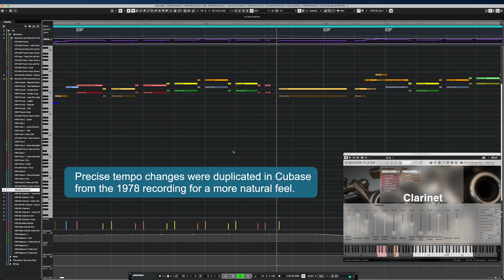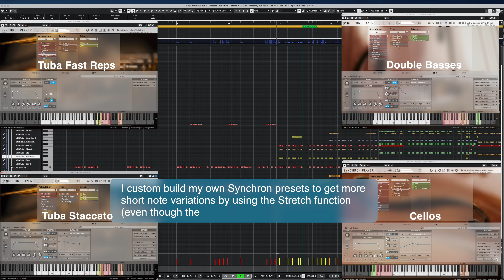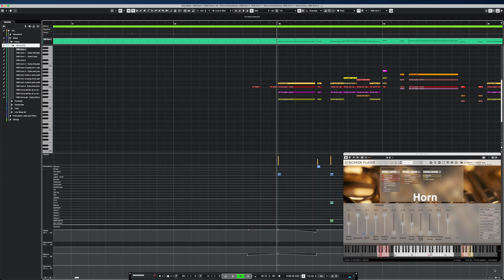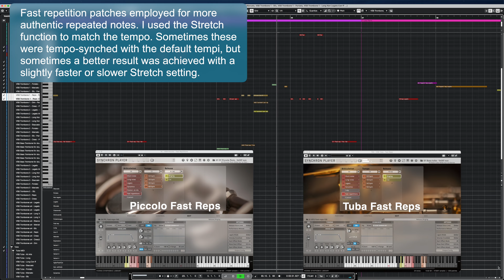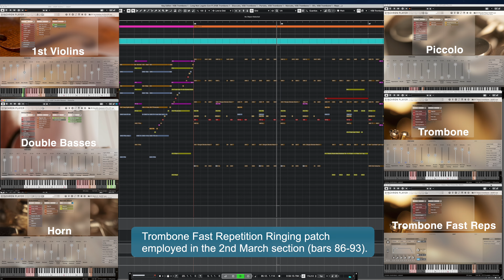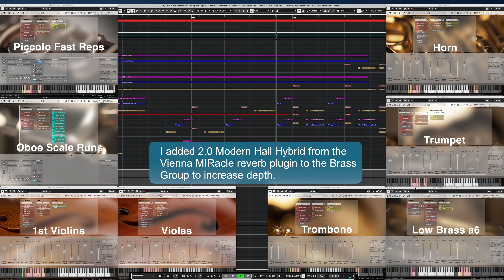Superman by John Williams | Walkthrough by Darren Prescott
What a nice one! This is a formidable example for a great mockup, with a mix of Synchron Series products and SYNCHRON-ized products. .
Thanks for sharing, Darren!